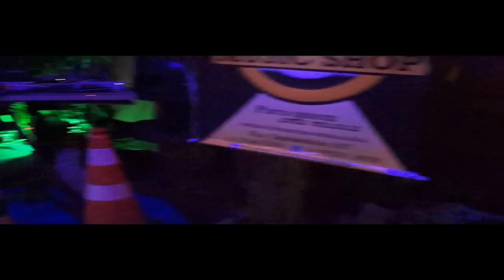Oficina de Macacos | ATA C-walk Brasil - Cassimiro ft. Yuichi - 1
Cassimiro e Yuichi comandando a presentação de C-walk na Oficina de Macacos, evento Rap Du Bom.